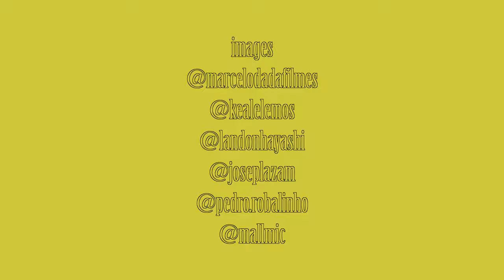JOÃO CHUMBINHO CHIANCA - HAWAII - 2019/2020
Hawaiian season .